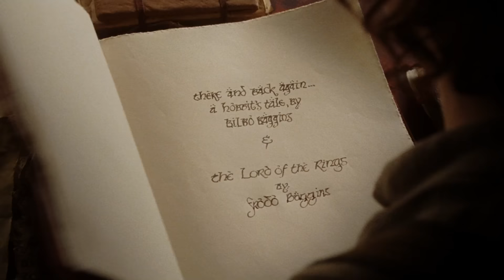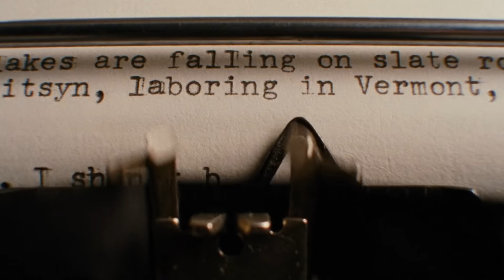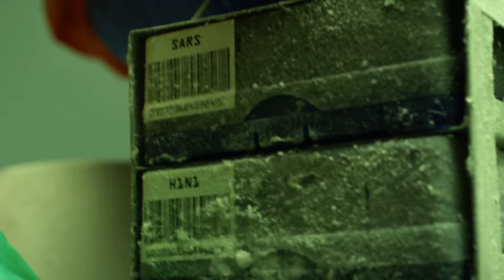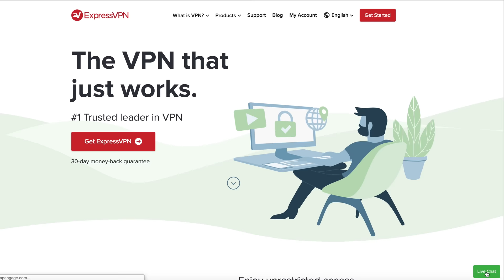Stories as Identities: Who Are We Without Them?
Why are stories so purposefully structured whereas our reality is so often messy and chaotic? Why do characters have clear transformative arcs when our identities and personal journeys are so much more complex than that? It's questions like these, and their implications that will be explored in this new series on stories vs. reality.

In this third and final episode, I examine the way we naturally experience the world, and where the sense of adventure comes from. I will the revisit the fundamental difference between stories and reality to explore how our experience clashes with the rules of storytelling, which leads into some deeper metaphysical questions on the nature of the universe as I will examine the possibility, and consequences of the existence of a grand cosmic story. Lastly, I will present a hopefully grounded conclusion to all this, one that doesn't necessarily resolve the conflicts we've discussed, but one that at least gives us a better way to deal with them.

Joseph Campbell – The Hero With A Thousand Faces
Jean-Paul Sartre – Nausea
Albert Camus – The Myth of Sisyphus